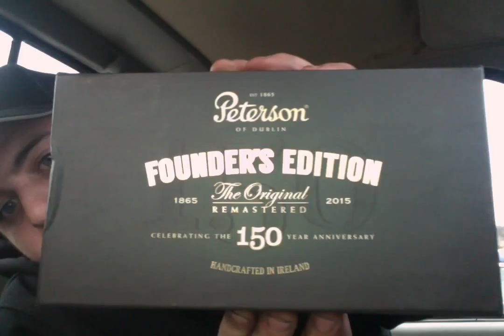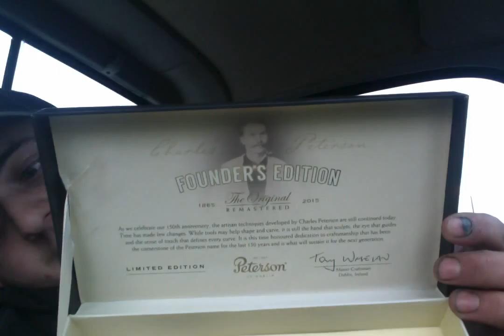YABO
This is an order I placed a while back and received it and couldn't wait to open it but i had to do it on video, well Partially on video because my GoPro Kept stopping the recording on me. Once again apple comes out on top.